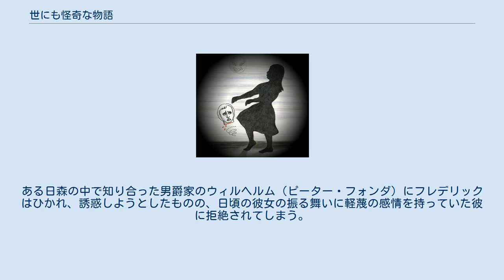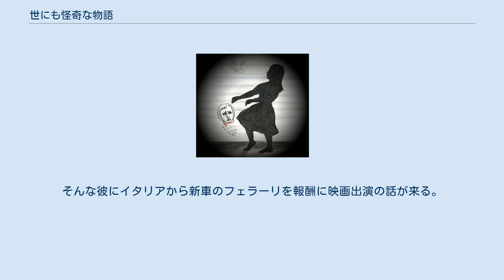世にも怪奇な物語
ロジェ・ヴァディムの監督映画
フェデリコ・フェリーニの監督映画
ルイ・マルの監督映画
エドガー・アラン・ポー原作の映画作品
『世にも怪奇な物語』（よにもかいきなものがたり、フランス語原題: Histoires extraordinaires）は、1967年製作の3部構成からなるオムニバス形式のホラー映画。
フランス・イタリアの製作。
原作はエドガー・アラン・ポーの小説によるもの。
 伯爵家の令嬢フレデリック（ジェーン・フォンダ）は女王のような我儘な振る舞いで周囲をいいなりにしてきた。
ある日森の中で知り合った男爵家のウィルヘルム（ピーター・フォンダ）にフレデリックはひかれ、誘惑しようとしたものの、日頃の彼女の振る舞いに軽蔑の感情を持っていた彼に拒絶されてしまう。
怒りからの行動によりフレデリックはウィルヘルムの馬小屋に放火してしまう。
その時ウィルヘルムは愛馬と共にも焼死してしまう。
それ以後、フレデリックの周囲では城に現れた黒馬にまつわる不可思議な事件が起こる。
 寄宿学校に通う狡猾なサディストのウィリアム・ウィルソン少年（アラン・ドロン）の前に彼と正反対な性格をした同名のうりふたつの少年が現れる。
彼は事ある事にウィルソンの悪事を妨害した。
のちに士官となったウィルソンは賭博場であった美しい女性のジュセピーナ（ブリジット・バルドー）とカードの勝負をする。
ウィルソンはイカサマで勝利をし、ジュセピーナの裸の上半身を鞭で打つ。
そこにうりふたつのウィルソンがまた現れ、インチキが暴かれてしまう。
怒り狂ったウィルソンは、もう一人のウィルソンを殺害してしまう。
 俳優のダミット（テレンス・スタンプ）は、かつて華やかな世界で名声と賞讃を欲しいままにしてきた、しかし、アルコール中毒によって落ち目の時期だった。
そんな彼にイタリアから新車のフェラーリを報酬に映画出演の話が来る。
しかし、不安から、酒をのみつづけ、何かに取りつかれたかのようにフェラーリを走らせてしまう。